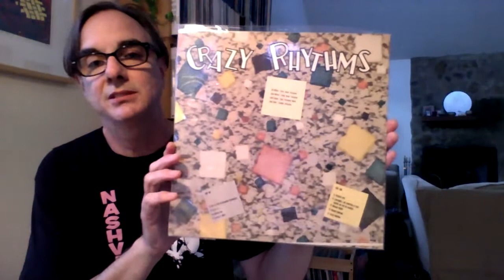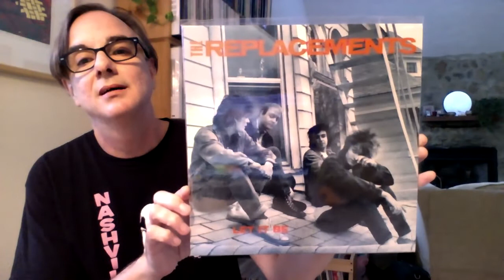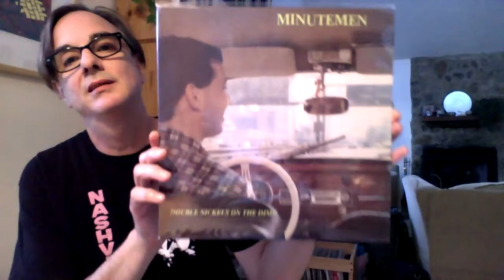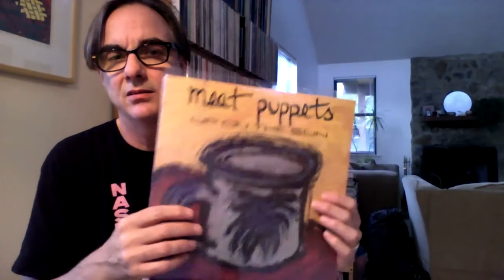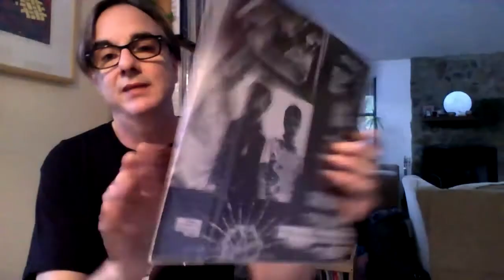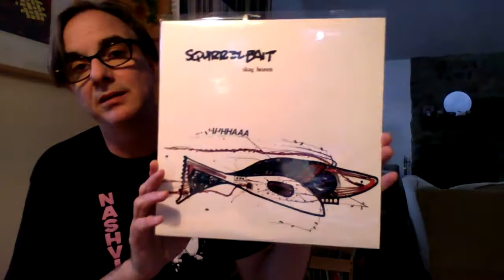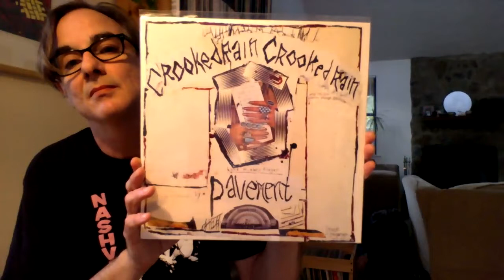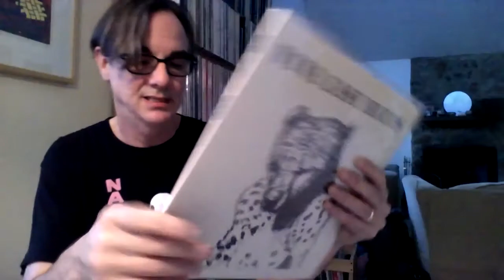Gimme Ten! Indie Rock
A hastily put together response to BigStar 1000's thread. Cheers, Fred!